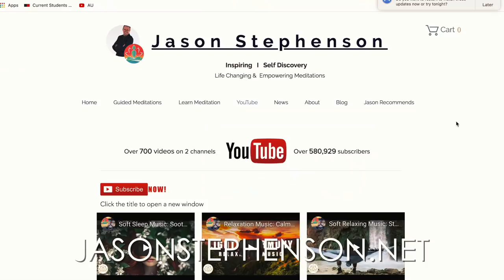This Australian Plant WILL Kill You! ft BIG LEZ (Jarrad Wright) & Koi Fresco (Vishuddha Das)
Aussie bush adventure with Koi Fresco (Vishuddha Das) & Jarrad Wright (The Big Lez Show Creator).

▼ ▽ Support Future Videos & Get Exclusive Content!

CRYPOCURRENCY ADDRESS
Bitcoin: 1BnTJu8gRzp5yvzDjcbzoi5KEDVhPgsNZG
Ethereum: 0xdc6b2E2F415a8D3fca4897aA4776303e5420A74E
Litecoin: LVDPmh66AV9i1TBiYfYDtk7TkMKNUX5H8M